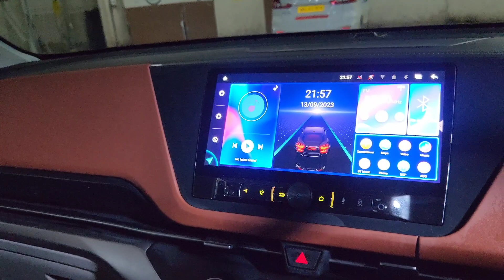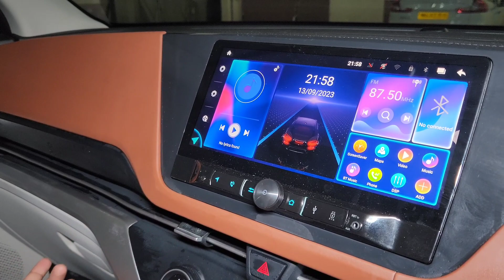KIA CARENS PREMIUM PRO WITH OMEGA DRL,PROJECTOR HEADLAMP, 16"ALLOYS & WALNUT INTERIOR....!!